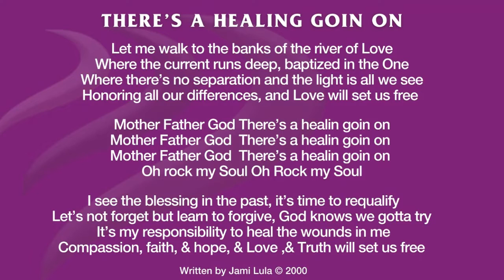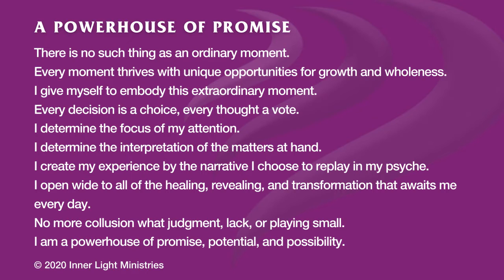A Powerhouse of Promise - January 3, 2021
Speaker: Rev Deborah L. Johnson - “A Powerhouse of Promise”

Help us to multiply this consciousness and keep your gifts circulating!
Give back to the good that is giving to you!
Thank you for your contributions!

Join us live at 10:30AM PST to be part of the online community

Inner Light Ministries is an Omnifaith outreach ministry dedicated to spiritual transformation.  We provide “Tools for Living”™ that encourage the practical application of Universal Spiritual Principles to all of life’s circumstances.  Our aim is healing through the energy of love and the revealing of our own Inner Light.  As an Omnifaith ministry, we embody Spiritual Oneness, appreciate individualized expressions, and honor all paths that lead to Truth.

Inner Light Ministries is a nondenominational religious nonprofit organization.